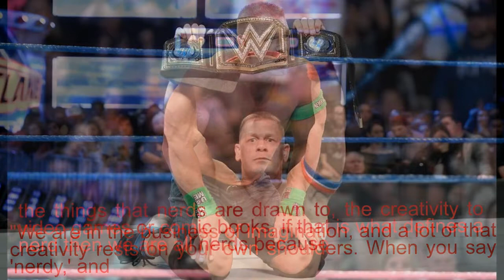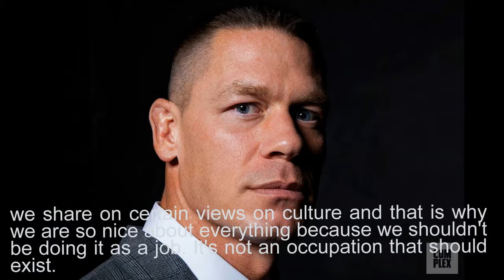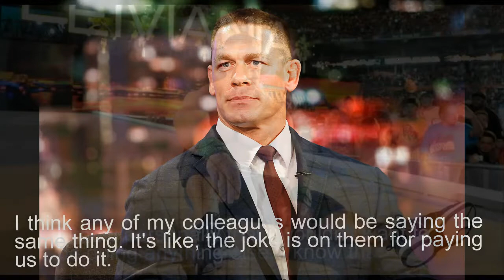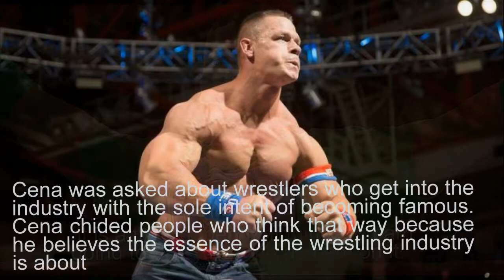John Cena On Not Understanding People Wanting To Be Famous, Wrestlers Being Nerds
The video is all about the news regarding John Cena and the purpose is just to share it with fans.